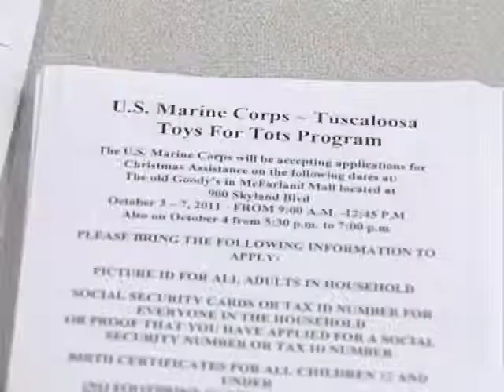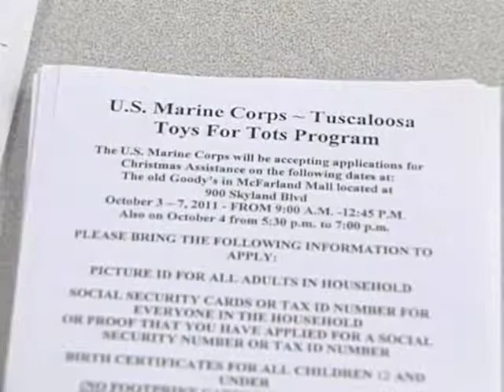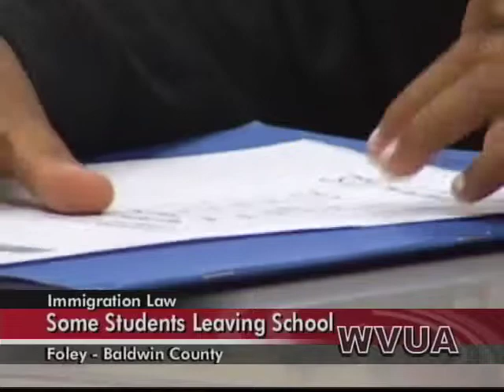WVUA News at Five, 10/4/11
WVUA News at Five. Airdate: October 4, 2011.